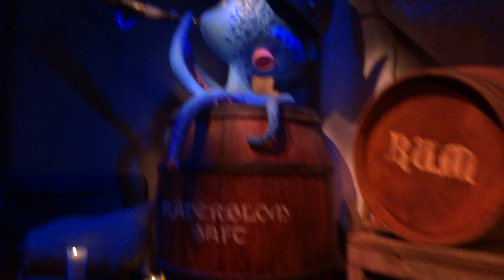[Onride] Snorri Touren | Europa-Park Erlebnis-Resort 2024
Onride :: MACK / Tacumeon Media Dark Ride "Snorri Touren" @ Europa-Park (Europa-Park Erlebnis-Resort) 2024